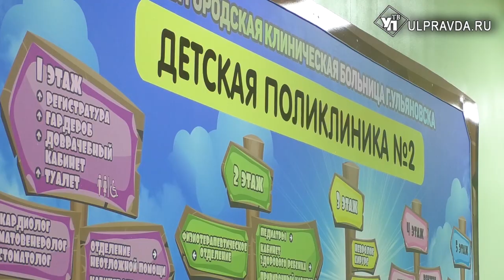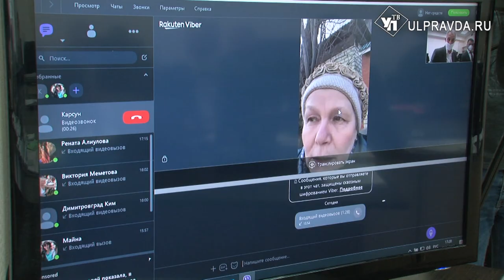Сергей Морозов вышел в 112. Губернатор принимал звонки и отвечал жителям Ульяновской области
«Здравствуйте, меня зовут Сергей Морозов». Такое представление на том конце трубки в течение 60 минут слышали жители Ульяновской области. Губернатор поработал на линии 112. Как с это задачей справился глава региона - в нашем следующем материале.